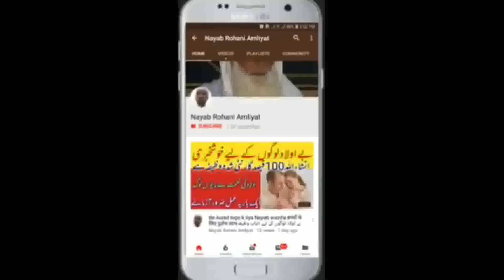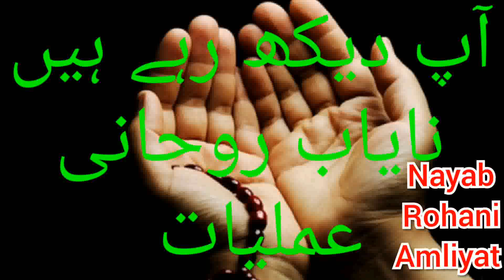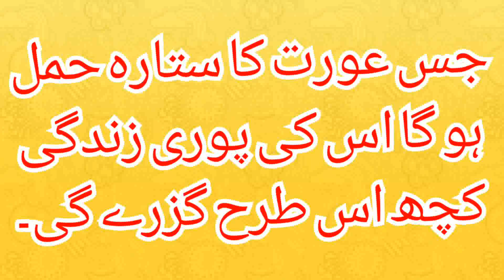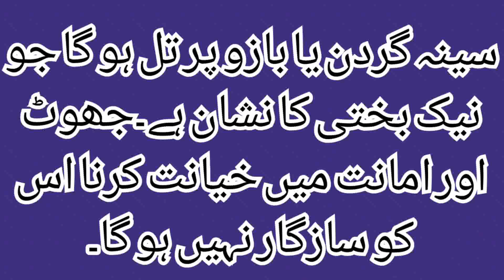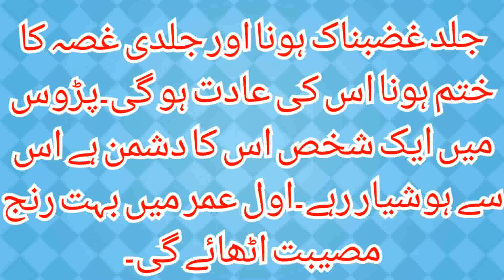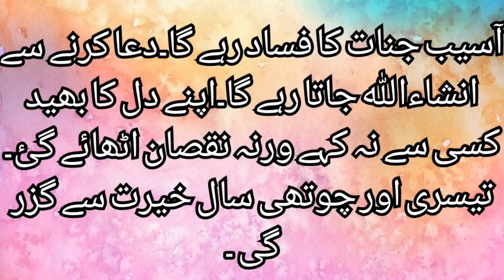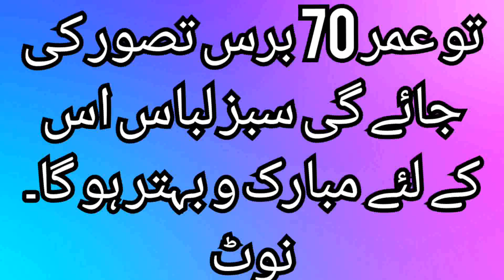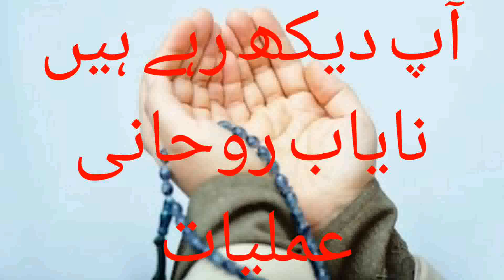Aurto ka Sthra Hamal.Sthra Hamal wali Aurto ki life kesi guzrey gi.ستارہ حمل عورتوں کے لئے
اپنا ستارہ نکالنےکا طریقہ جانیے اس ویڈیو میں۔apna sthra Nikaney ka Tareqa janiya is video mey.

ستارہ حمل والوں کی زندگی کیسے گزرے گی
एक स्टार गर्भावस्था का जीवन कैसे चलेगा?
How will the life of a star Aries go?